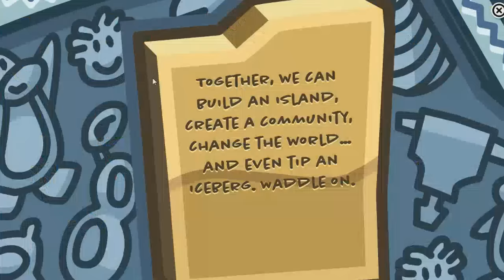Tipping the Iceberg in Club Penguin, after 12 years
Basically ever since launch (2005) it was rumored if you had enough people drilling the Iceberg something would happen.
It was pretty much the biggest meme in the game. Nothing ever happened, until today.
Zipline server 31/01/2017